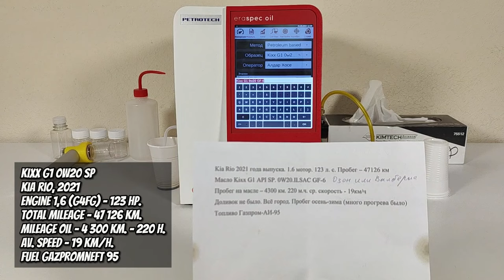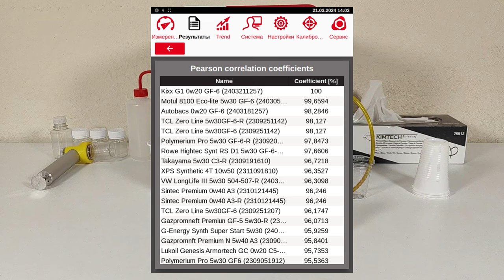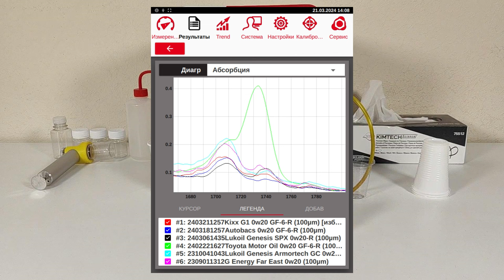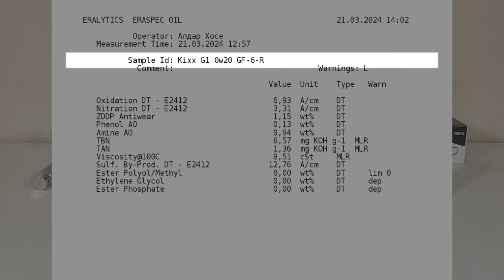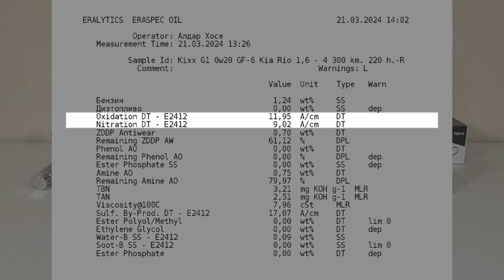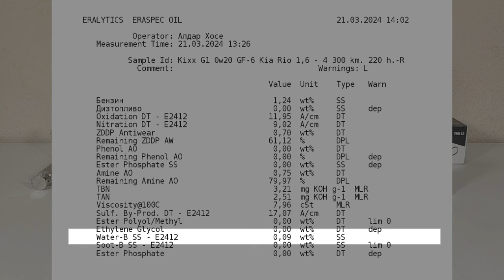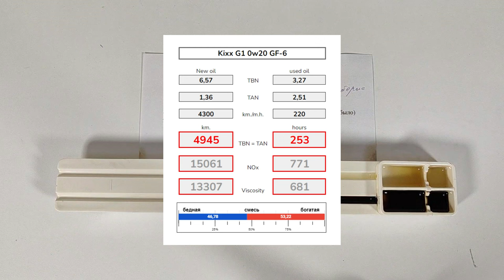Kixx g1 0w20 (отработка из Kia Rio (G4FG) - 4 300 км., 220 моточасов)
Александр из Кемерово, прислал образцы масла Kixx G1 0w20 SP - GF-6.
Эксплуатировалось в Kia Rio, 2021 г.в.
с двигателем 1,6 (G4FG) - 123 силы.
без доливок
городская эксплуатация, осень - зима, с большим количеством прогревов.

Благодарю Александра за образцы и поддержку канала.